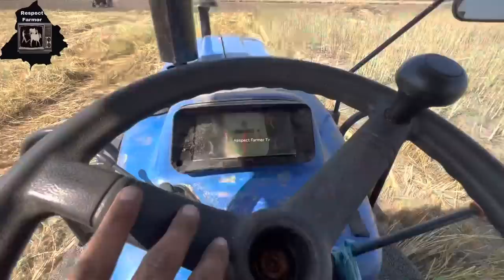Plateform De Pange || Clutch Pedal Change Karna Pya || Normal Dry Air Cleaner Failed